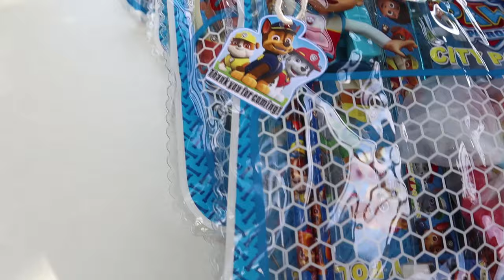Zucchi turns 3 - PAW Patrol Party | EPIC Fail Pinata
Zucchi has turned 3 and we had so much fun celebrating with the bunch of friends. Lots of amazing and mouth-watering foods. Fun-filled day especially for kids.

Not to mention the EPIC Fail Pinata, it was too tough we can't even break it and we had no choice but to cheat and simply remove the head. (Thanks to Zara)

Thanks to all who came!

xxxxxxxxxxxxxxxxxxxxxxxxxxxxxxxxxxxxxxxxxxxxxx

We are the CASIO family. We love to eat food and going on a travel